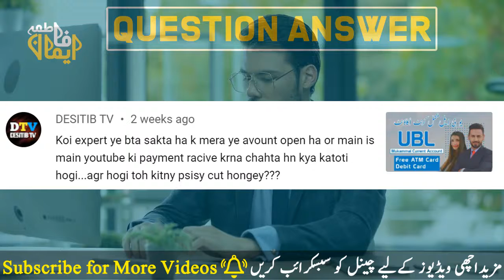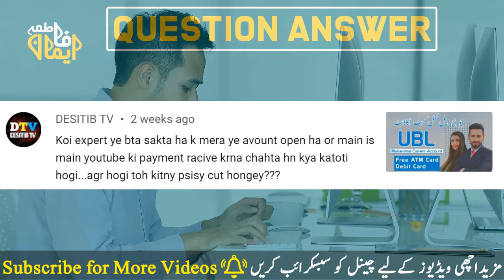Reply Desitib Tv | Bank Related Question Answer | Banking Info | Emaan Fatima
Question
Koi expert ye bta sakta ha k mera ye avount open ha or main is main youtube ki payment racive krna chahta hn kya katoti hogi...agr hogi toh kitny psisy cut hongey???

For full details of Allied Bank Limited (ABL) all accounts and all ATM cards, visit this link on our

For full details of Habib Bank Limited (HBL) all accounts and all ATM cards, visit this link on our

For full details of United Bank Limited (UBL Digital) all accounts and all ATM cards, visit this link on our

For full details of Meezan Bank Limited (MBL) all accounts and all ATM cards, visit this link on our